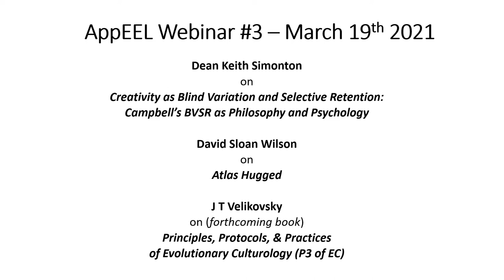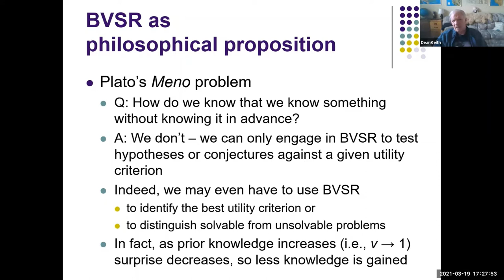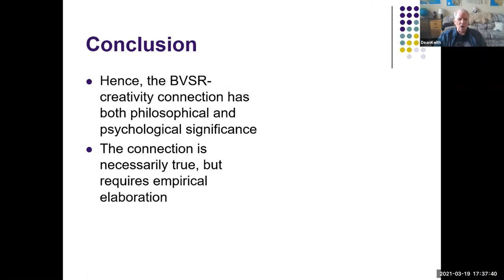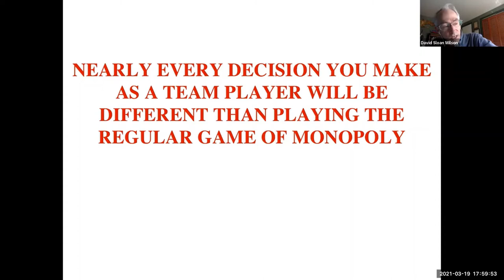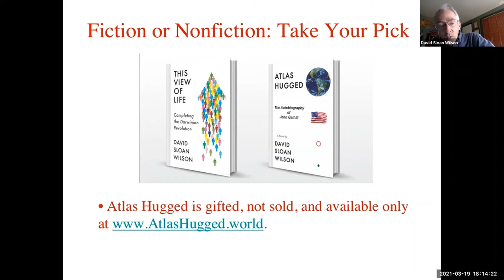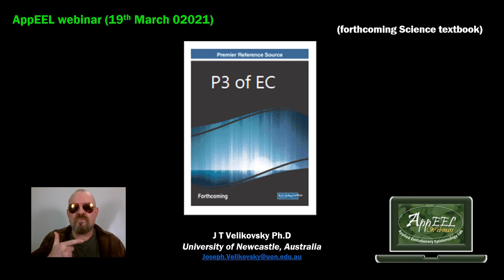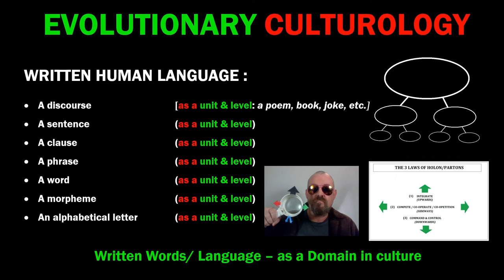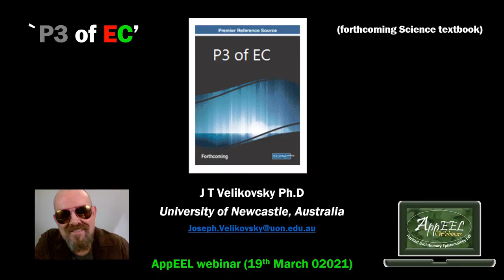AppEEL webinar #3 - Dean Keith Simonton, David Sloan Wilson, & JT Velikovsky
This webinar was organized by the Applied Evolutionary Epistemology Lab and held on March 19th, 2021. It contains talks by:
*  @ 00:31 Dean Keith Simonton on Creativity as Blind Variation and Selective Retention: Campbell’s BVSR as Philosophy and Psychology
*   @ 37:14 David Sloan Wilson on Atlas Hugged
*   @ 01:22:07 JT Velikovsky on his book Principles, Protocols, and Practices of Evolutionary Culturology

More info on this and upcoming AppEEL webinars can be found @

Special thanks go out to JT Velikovsky for organizing webinar #3!

AppEEL Webinars are organized by Francesco Balzan, Elena Chebotareva, Antonio Fadda, JT Velikovsky & Nathalie Gontier, facilitated by the Colibri FCT/FCCN 2021 Zoom Platform, and sponsored through grant DL57/2016/CP1479/CT0066 offered by the Faculty of Science of the University of Lisbon and subsidized by the FCT - Fundação para a Ciência e a Tecnologia. More info on AppEEL can be found